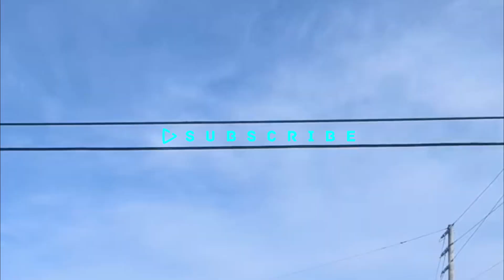Jimmy Butler Drops His Hat While Riding Motorcycle